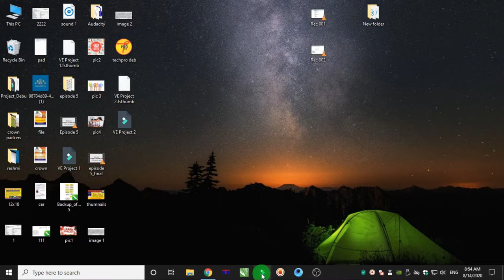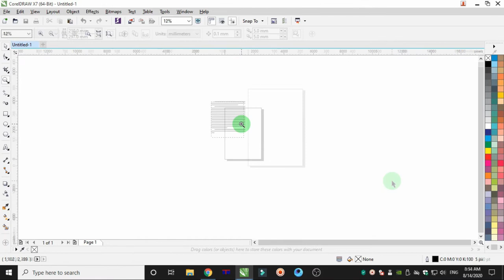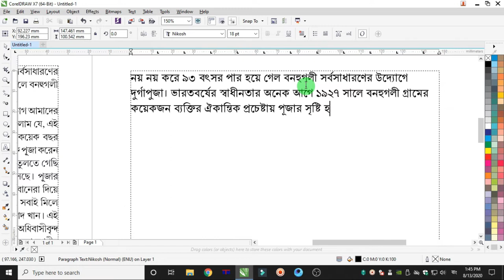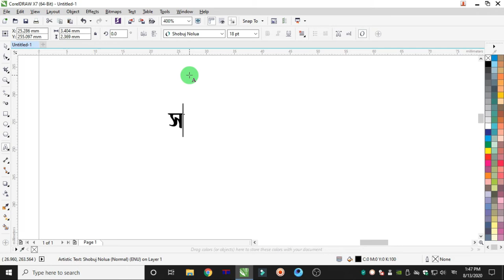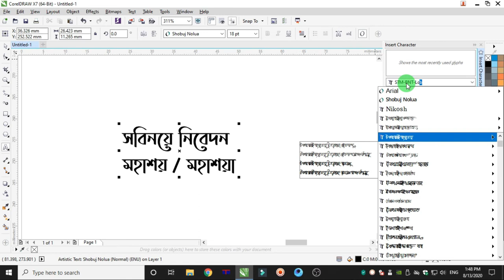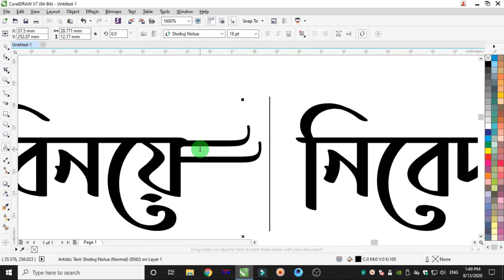ইউনিকোডের সাহায্যে বাংলা টাইপ ও বিয়ের কার্ডের জন্য আদর্শ ফন্ট | Techpro Deb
ইউনিকোডের সাহায্যে বাংলা টাইপ ও বিয়ের কার্ডের জন্য আদর্শ ফন্ট
How to type Bengali with Unicode fonts in Windows 10
দুটি ফন্ট আপনাদের এই ভিডিওতে দেখিয়েছি। একটা ফন্ট দিয়ে যে কোনো বডি টেক্সট টাইপ করতে পারবেন। আর অন্যটি দিয়ে বিয়ের কার্ড টাইপ করতে পারবেন।

যদি এই দুটি ফন্টের কোনো বিকল্প থাকে তাহলে অবশ্যই জানাবেন। ধন্যবাদ।